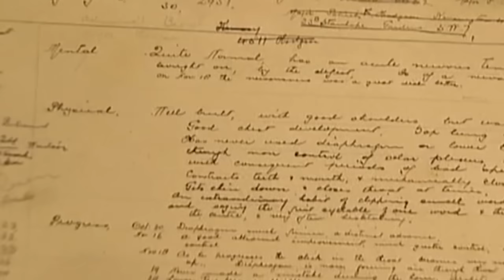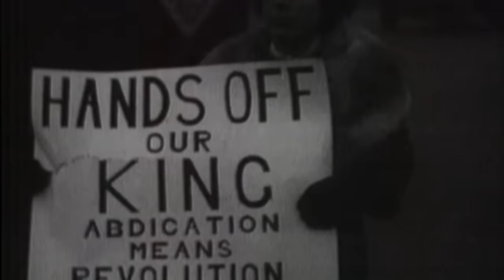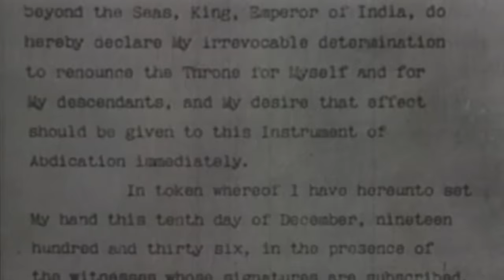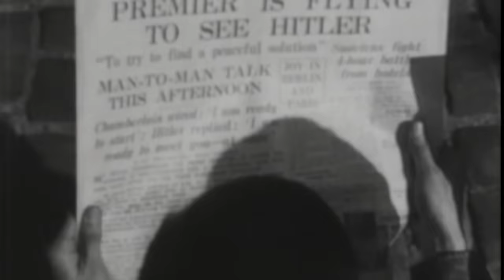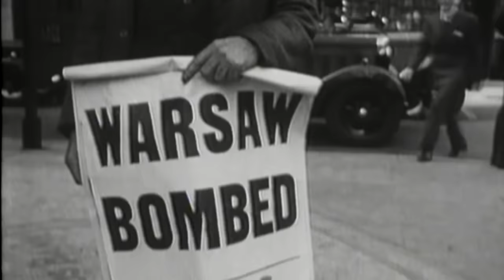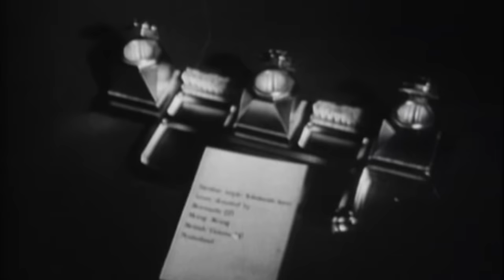Rey Jorge VI | Todo sobre el rey británico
Rey Jorge VI - Una mirada detrás del Rey y cómo superó los desafíos.

Rey Jorge VI (2011)
Director: Alan Byron
Protagonistas: Colin Firth, Tom Hooper, Mark Logue
Género: Biografía, Historia
País: Reino Unido
Idioma: Español
Fecha de estreno: Julio 2011 (Estados Unidos)

Sinopsis:
El Discurso del Rey es la historia definitiva del hombre que superó sus propios defectos por el bien de su nación. Cuando su hermano mayor, Eduardo VIII, abdica al trono para casarse con Wallis Simpson, su sucesor, George "Bertie" VI, de modales nerviosos, se ve acosado por la timidez y un impedimento en el habla cuando se dirige a sus súbditos. Es la verdadera historia de un hombre introvertido y humilde al que los acontecimientos y las circunstancias hicieron convertirse en una inspiración para la nación británica durante su guerra contra la Alemania de Hitler.

Reseñas:
"A través de imágenes fijas, material de archivo y entrevistas - Este bio-documental histórico de 60 minutos examina la vida y la época del Rey Jorge VI (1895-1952).

A pesar de que Jorge era, al principio, reacio a asumir el inesperado papel de ser el rey de Gran Bretaña, no sólo demostró claramente su coraje personal al restaurar la confianza de sus ciudadanos en su entonces impopular monarquía - Sino que, también dirigió con éxito a unos y otros a través del infierno de la Segunda Guerra Mundial.

Si le interesa la historia de la realeza británica durante el siglo XX, merece la pena ver esta producción tan bien presentada".
- escrito por "StrictlyConfidential" en IMDb.com

También conocida como (AKA):
(título original) King George VI: The Man Behind the King's Speech
Hungría A király beszéde - A történelem kulisszatitkai
Japón 英国王のスピーチの真実 ジョージ6世の素顔(japonés)
Reino Unido King George VI: The Man Behind the King's Speech
Estados Unidos King George VI: The Man Behind the King's Speech

Todas las películas publicadas por nosotros tienen licencia legal. Hemos adquirido los derechos (al menos para territorios específicos) de los titulares de los derechos mediante contrato escrito. Si tiene preguntas, por favor envíe un correo electrónico a: info[at]amogo-networx.com, Grjngo GmbH,